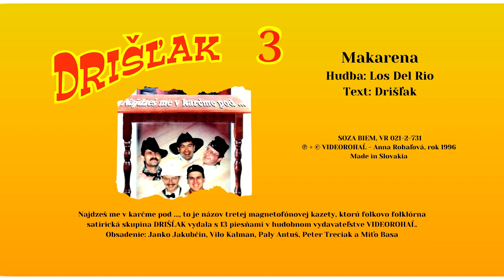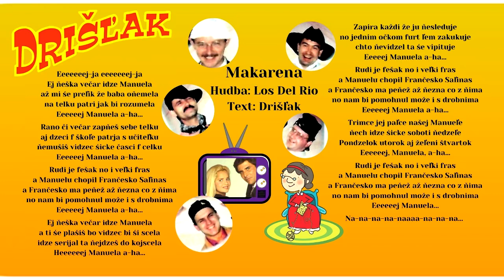DRIŠĽAK 3, Makarena, Hudba Los Del Rio, text Drišľak, folkové piesne s textom, Videorohaľ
Text piesne:
Eeeeeeej-ja eeeeeeej-ja

Ej ňeška večar idze Manuela
až mi śe preľik že baba oňemela
na telku patri jak bi rozumela
Eeeeeej Manuela a-ha…

Rano či večar zapňeš sebe telku
aj dzeci f škoľe patrja s učiteľku
ňemušiš vidzec śicke časci f celku
Eeeeeej Manuela a-ha…

Rudi je fešak no i veľki fras
a Manuelu chopil Frančesko Saľinas
a Frančesko ma peňež až ňezna co z ňima
no nam bi pomohnul može i s drobnima

Eeeeeej Manuela a-ha…

a ti śe plašiš bo vidzec bi śi scela
idze serijal ta ňejdzeš do kojscela
Heeeeeej Manuela a-ha…

Zapira každi že ju ňesleduje
no jednim očkom furt ľem zakukuje
chto ňevidzel, ta śe vipituje
Eeeeej Manuela a-ha…

Eeeeeej Manuela a-ha…

Trimce jej paľce, našej Manuele
ňech idze šicke soboti, ňedzeľe
Pondzelok utorok aj žeľeni štvartok
Eeeeeej, Manuela, a-ha…

Eeeeeej Manuela…

Na-na-na-na-naaaa-na-na-na…